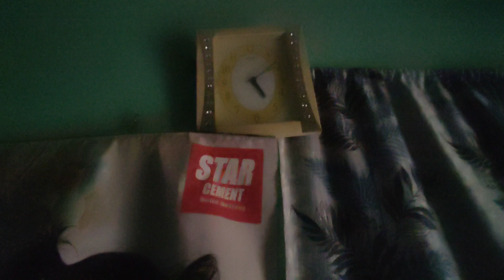ৰাতিপুৱা উঠিয়েই মনটো বেয়া লাগি গল//assamese vlog